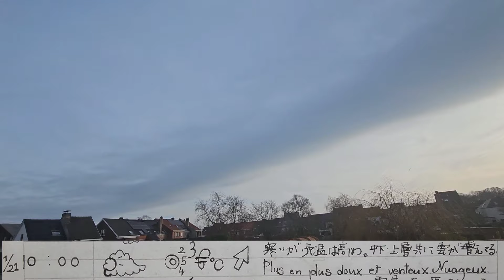NATOの戦艦⁉️がオスタンド港に停泊している【株くんお天気日記300】